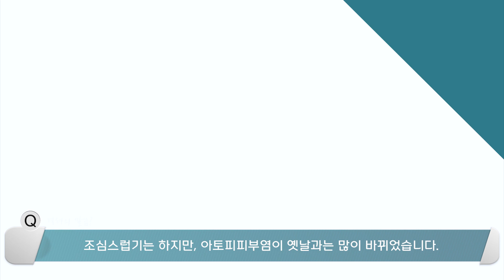[ENG sub][Dr. Log] 이유 없이 가렵다? 혹시 나도 아토피? / Itching without reason. Is it atopic dermatitis?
[Dr.log] 이유 없이 가렵다? 혹시 나도 아토피?

고려대학교안암병원 피부과 안효현 교수

0:22 아토피피부염이란?
0:37 아토피피부염의 증상은?
0:50 아토피피부염의 원인은?
1:13 아토피피부염의 치료는?
2:20 아이들이 너무 가려워할 때 해줄수 있는 조치는?
2:41 격려의 말씀?
3:32 아토피피부염, 이것만은 피하라고 조언해주고 싶은 것이 있나요?

'이유 없이 가렵다? 혹시 나도 아토피인지' 궁금하다면